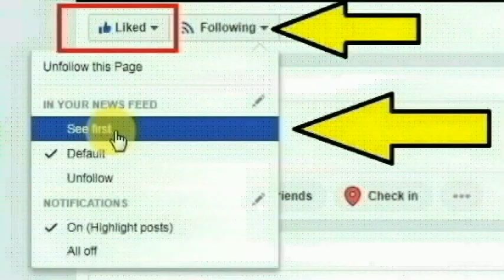திருச்சி,மணப்பாறை அடுத்துள்ள மாலைபாட்டியை சேர்ந்த ஆனந்தி செய்ததை பாருங்க | Thoothupura